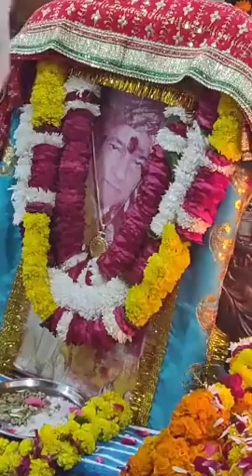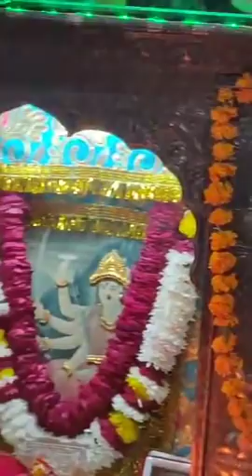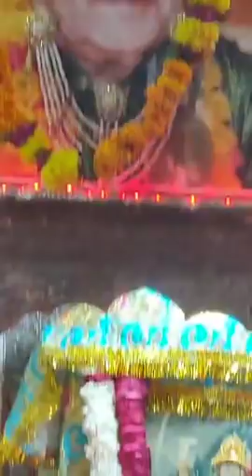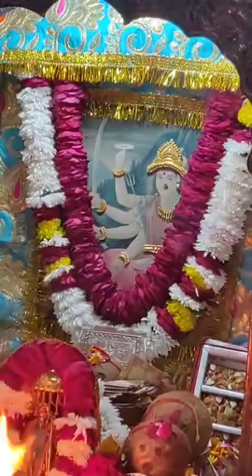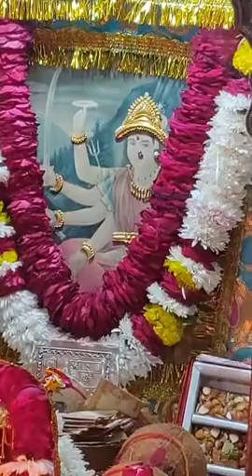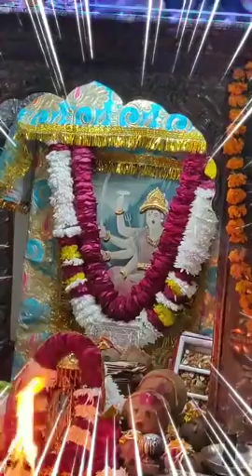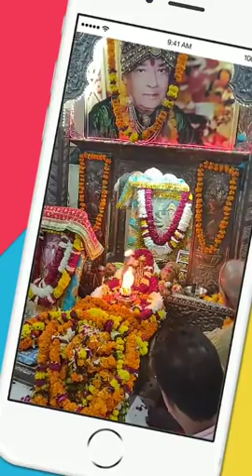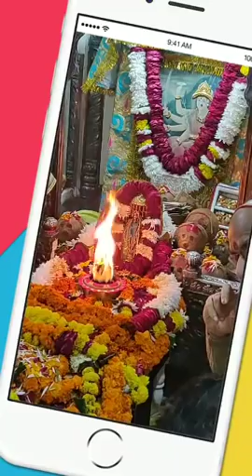Saturday bhajan 17/11 /2018